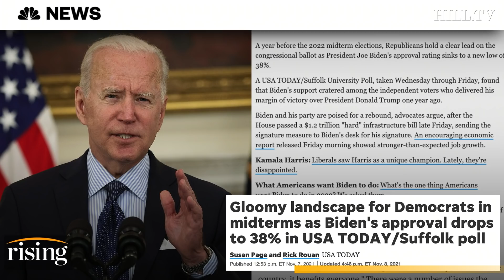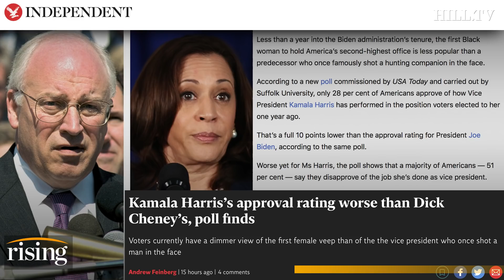Kim Iversen: Voters Want To SWAP Biden, Harris For New Duo In 2024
Kim Iversen lays out potential options for Democrats' 2024 presidential ticket.